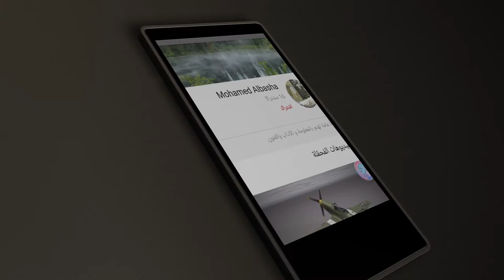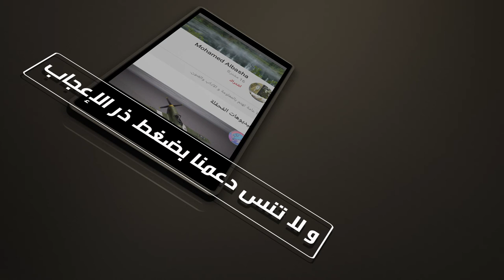Green screen , Bayer Munich club logo, green screen.FREE TO USE.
Remove the green background with your first graphic montage app, then add the background of your choice.
This video is available for free use to channel subscribers after it has been modified.